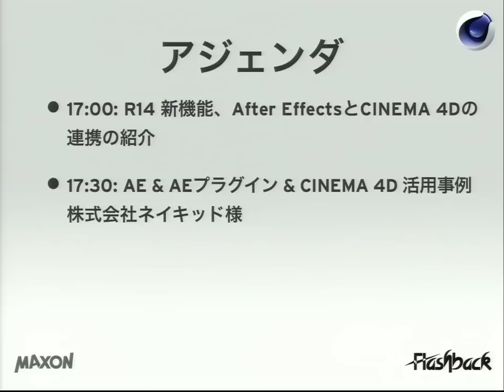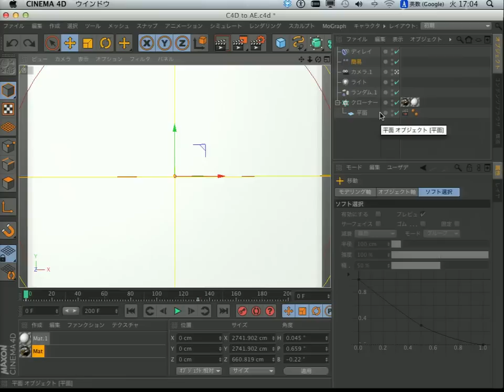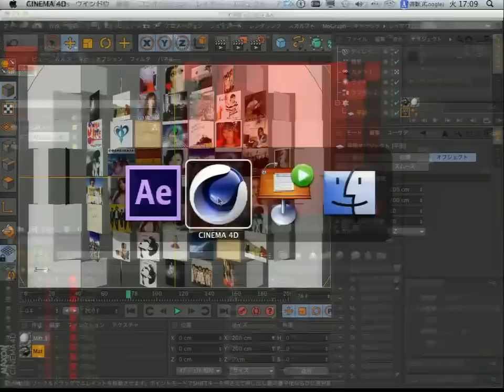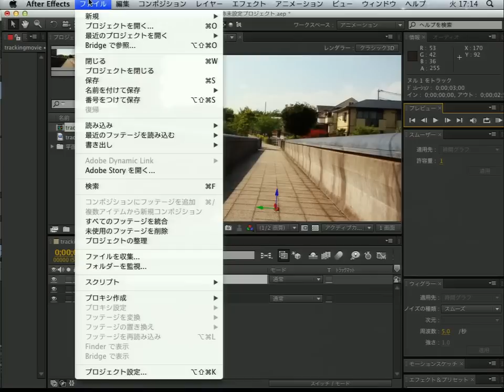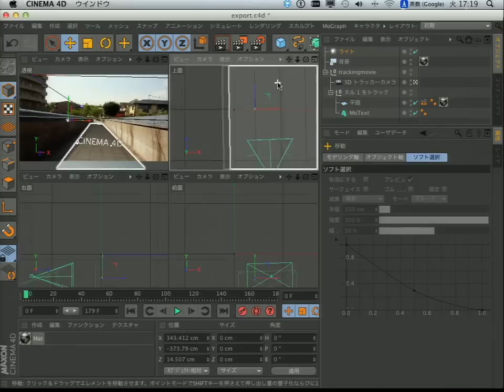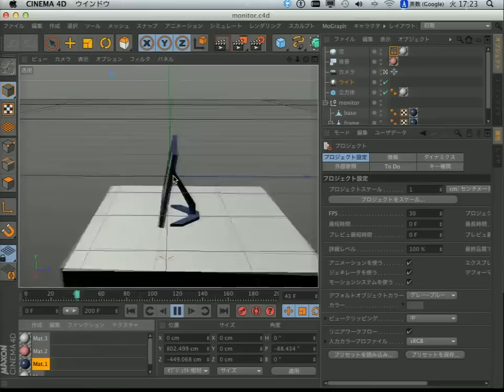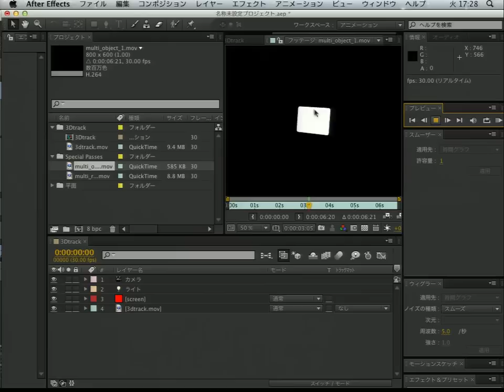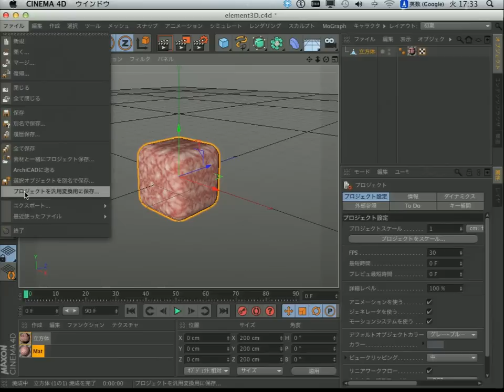MAXON Japan による CINEMA 4D とAfter Effects の連携の紹介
After Effects との連携が抜群で、コンポジターにオススメの3DCGソフトウェアといえば、CINEMA 4D！今回は、CINEMA 4D の販売元、MAXON Japan の宮田氏から、CINEMA 4Dと連携したAfter Effects の使用方法について解説して頂きました。

【After Effects と CINEMA 4D で広がる映像表現】セミナーレポート